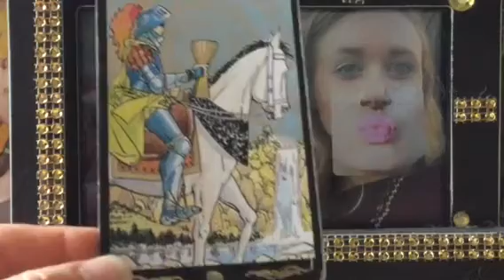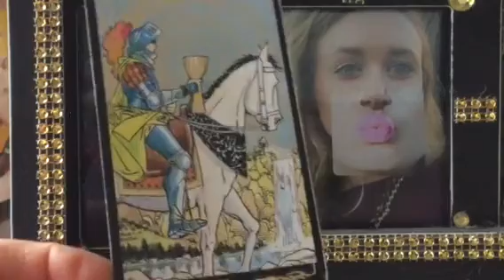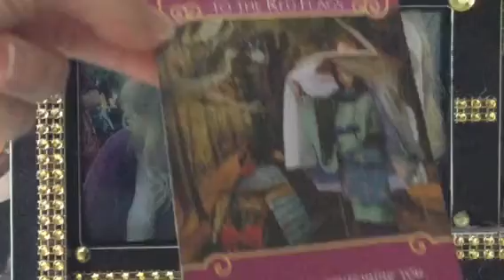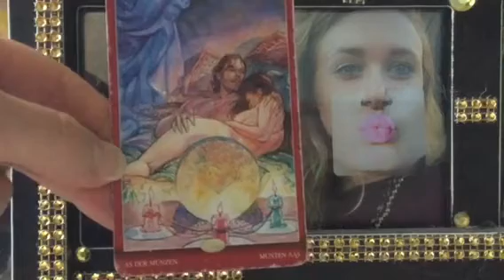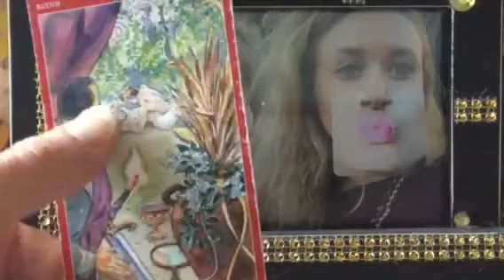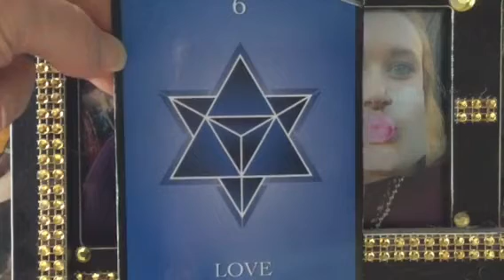COLORS OF LIGHT; ANGELS RELEASED; PASSIONS FORGIVEN TF CARDS 5/12/2018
BIG TRANSFORMATIONAL ENERGIES THIS WEEK